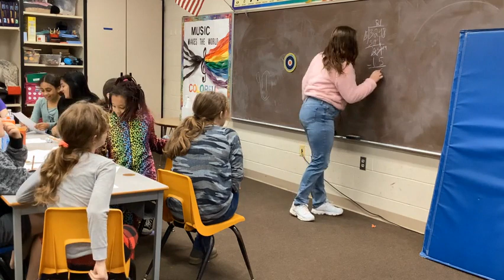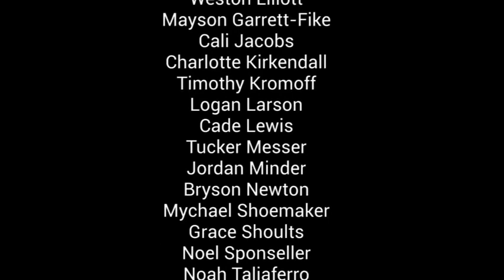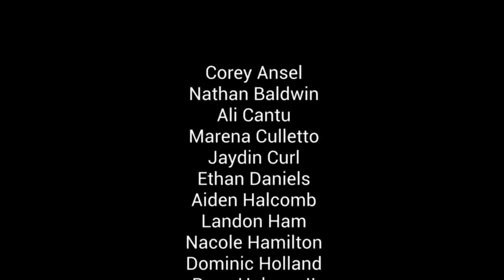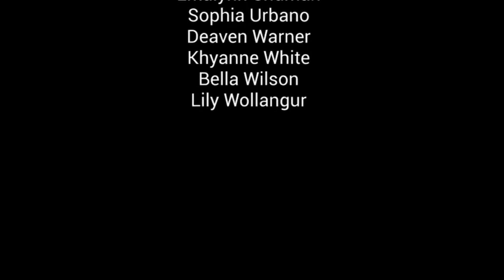Dan Emmett Elementary Kindness Boomerang 2022